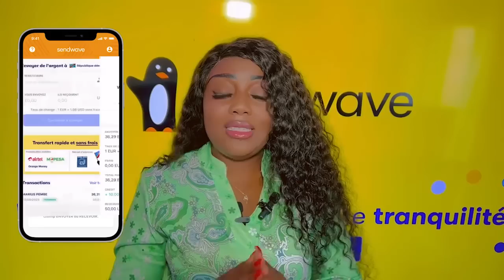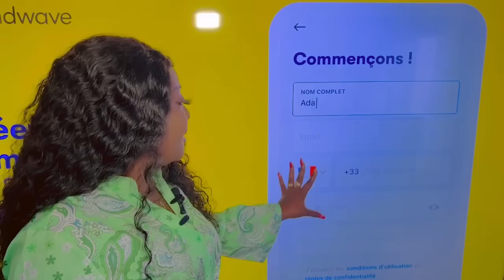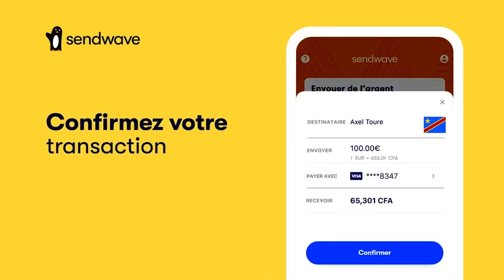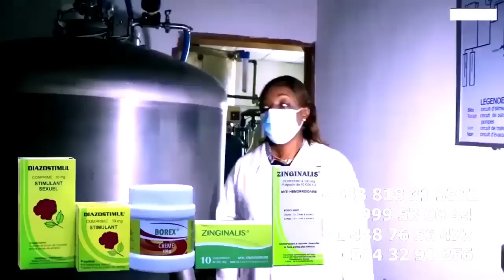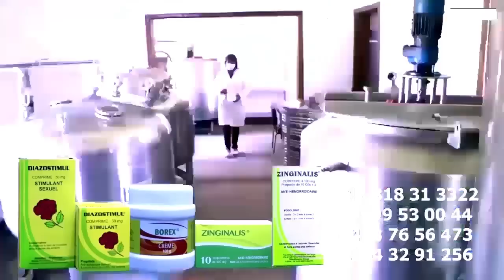FERRE GOLA MOANDA Tomber LITEYA KANDA Ba YINDISI Na Ba GOLOIS Affrontement Na Ba WARRIORS Ya MOANDA